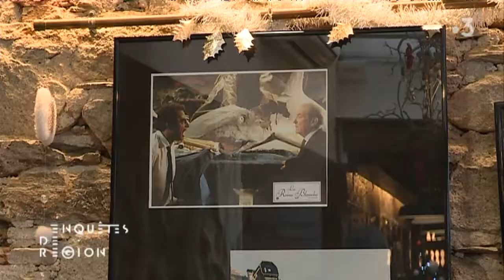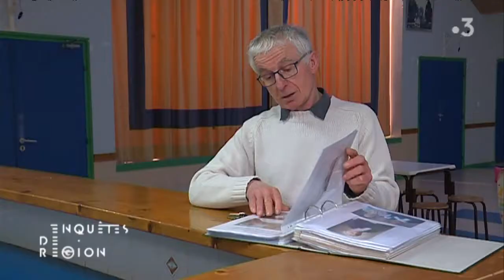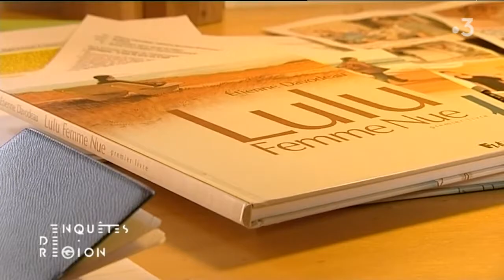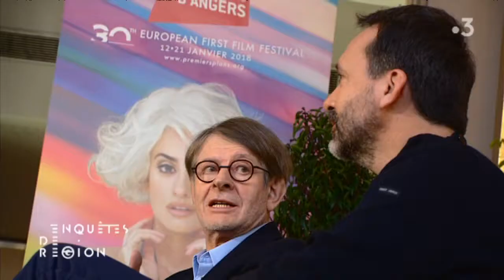Enquêtes de région : la 30ème édition du festival Premiers Plans à Angers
Long métrage, court métrage, séries, animation,documentaire : comment se porte la production audiovisuelle régionale ? Réponse dans notre numéro spécial d'Enquêtes de région, à l'occasion de la 30ème édition du Festival Premiers plans à Angers.

Pour ce numéro, Emmanuel Faure reçoit :

- Agnès Varda, réalisatrice

- Claude-Éric Poiroux, délégué général du festival Premiers Plans

- Bertrand Guerry, producteur manceau et réalisateur du film "Mes frères" (sortie prévue à l'été 2018)

- Régine Catin, membre de la commission Culture au Conseil Régional des Pays de la Loire

- Adrien Heudier, directeur de La Plateforme, organisme qui fédère les professionnels du cinéma dans la région Pays de la Loire